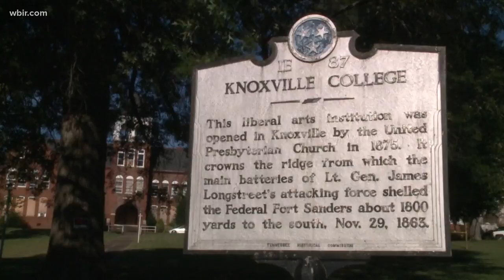Knoxville College seeks historic status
The school working to restore all of its buildings.